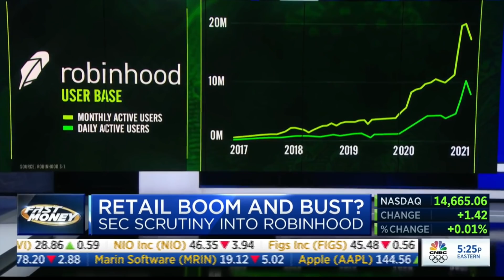Dennis Kelleher discussing PFOF on CNBC's Fast Money on July 7, 2021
Watch as Dennis Kelleher talks about Robinhood, payment for order flow (PFOF), and best execution for retail investors.